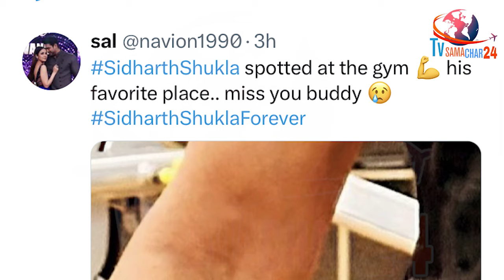शहनाज से लेकर सिद्धार्थ के लोगों तक सब हो गए Emotional | Fans Big Reaction on Sidharth Shukla